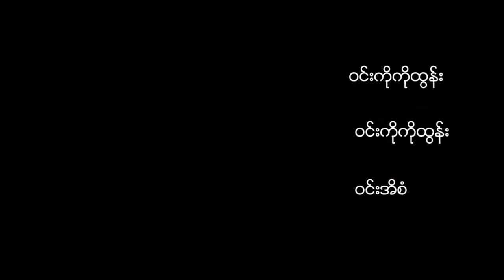DVB - လိင္စိတ္ခံယူမႈကြဲျပားတာကို ေလွာင္ေျပာင္တဲ့အေပၚ မႏၲေလးအျမင္မ်ား